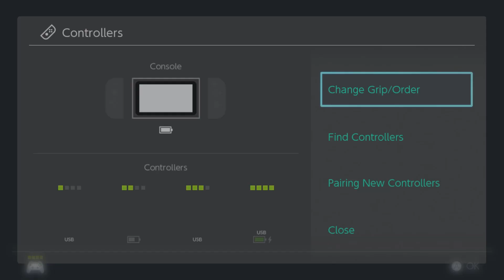Thug Finals: JRock (Joker) vs. Pickle (Cloud)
Ore wa